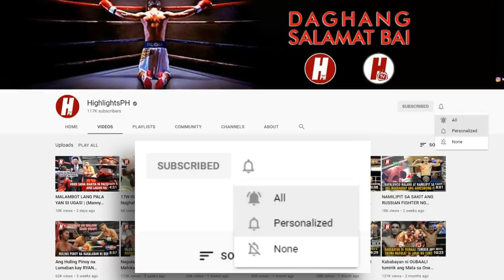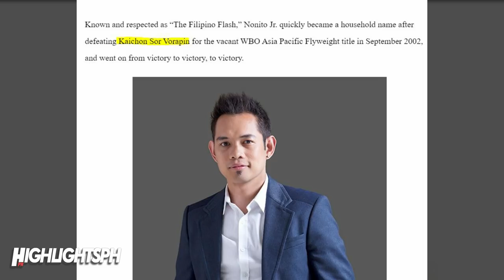Thailander na humingi ng Rematch sa Pinoy na KNOCKOUT parin!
September 6th 2003-Superdome, Ormoc City, Leyte, Philippines
Marvin Tampus (12-1, 7) Vs Kaichon Sor Vorapin (4-7, 1) II

In 2001 Marvin Tampus stopped Kaichon Sor Vorapin. The two men had a rematch just over 2 years later, with the two trading blows for the PABA light flyweight title.